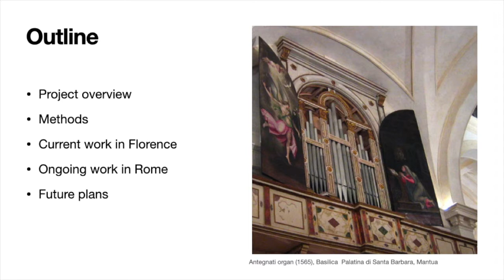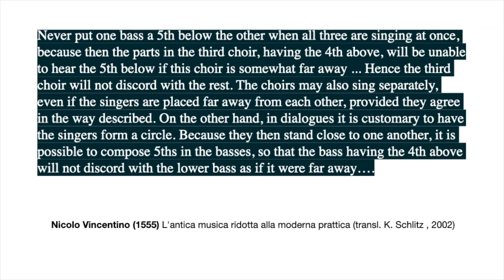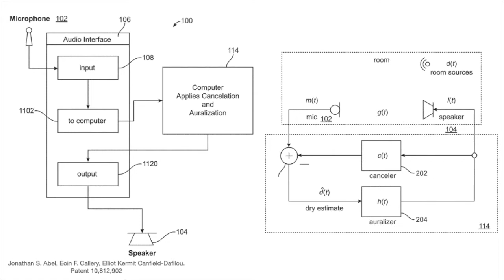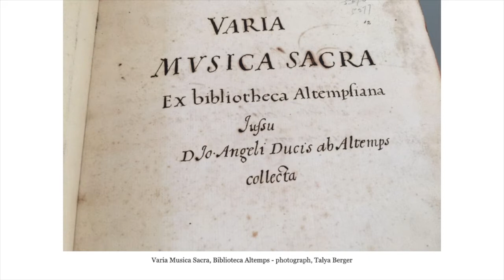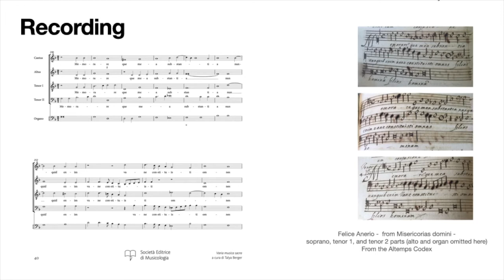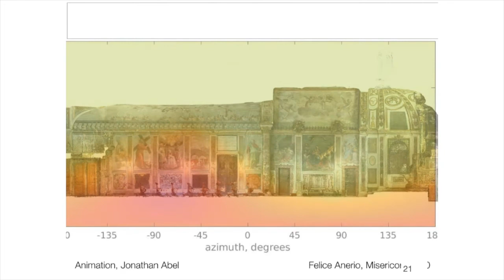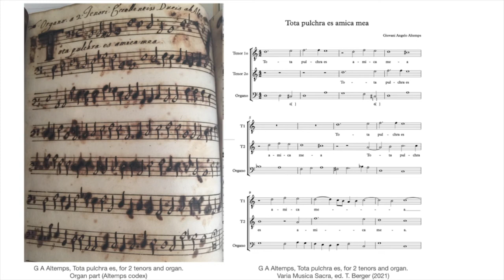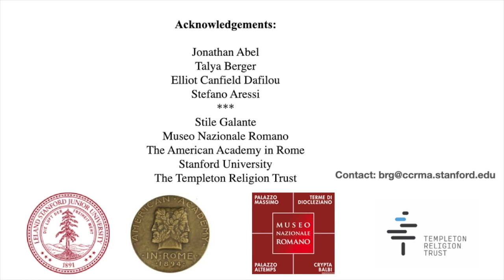Jonathan Berger (Stanford University): Sound, Space, and the Aesthetics of the Sublime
Keynote Lecture held at the international and interdisciplinary conference »Aural Architectures of the Divine. Sacred Spaces, Sound and Rites in Transcultural Perspectives«, organized by the research project »CANTORIA – Music and Sacred Architecture« (Johannes Gutenberg University Mainz) and the »Dipartimento di Storia, Archeologia, Geografia, Arte e Spettacolo« (University of Florence) – Florence, 24 to 26 February 2022.

This lecture presents the efforts of the research project »Sound, Space, and the Aesthetics of the Subilme« (Stanford University) to create a cross-cultural interdisciplinary framework to study the interrelationship between architecture and music, with particular focus on sacred sites and sounds. It presents examples of our work in two churches in Rome, and introduces our current work on three stylistically distinct churches in Florence.
The delicate and shifting balancing between acoustical clarity and intentional sonic blur reflects both varying religious priorities and evolving aesthetic ideals of particular cultures and subcultures. Performance practices affecting the transmission and reception of the music change in tandem with architectural modifications. Comparing the architectural acoustics of specific edifices to music specifically composed to be performed in these buildings, provides evidence of this interrelationship.
We demonstrate an outstanding and unique instance of the interrelationship of space and sound by presenting the acoustical and architectural qualities of the Chiesa di Sant’Aniceto, an early 17th century church in Rome, and Varia Musica Sacra, a collection of music composed for Sant’Aniceto. Analysis of the music and the acoustical qualities of Sant’Aniceto raise important questions regarding style and practices of sacred music in the early seventeenth century, and, more broadly, the (perhaps mutual) influence of architecture on music.

More information on the "Sound, Space, and the Aesthetics" project: ccrma.stanford.edu/~brg/trt